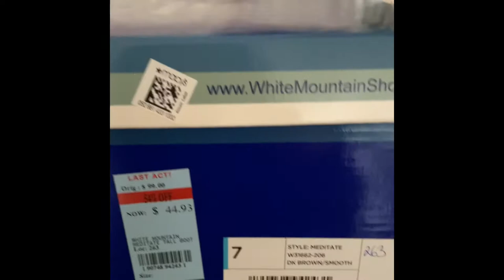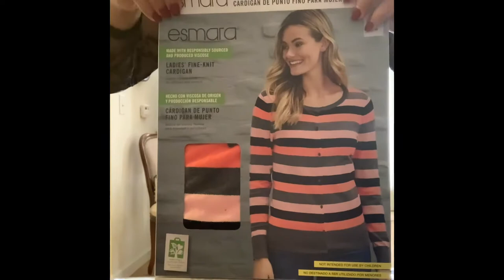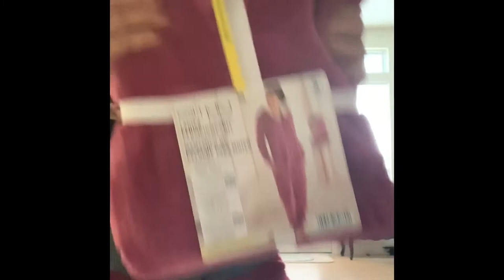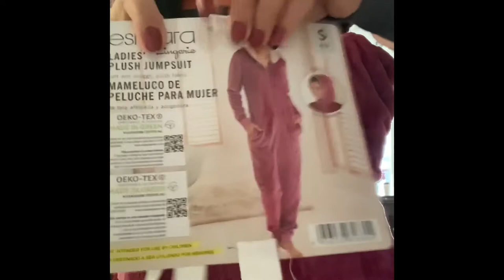Try my new clothes cardigan, my boots shoe,jumpsuit....